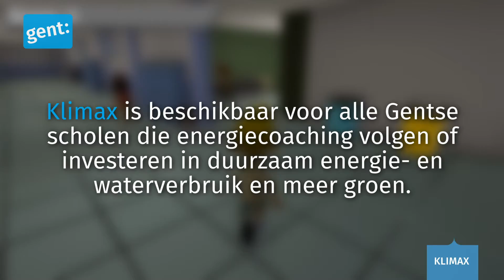Gents videogame over het klimaat